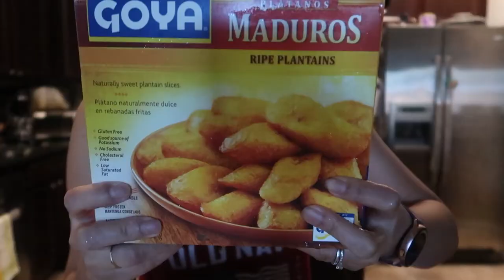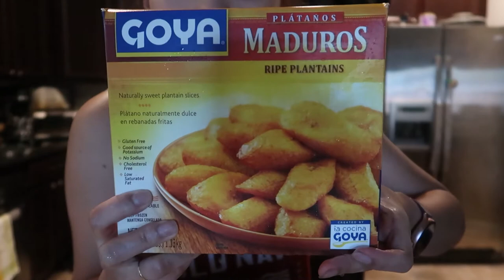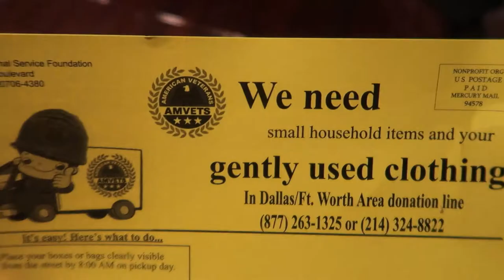LETS DONATE! I VLOGMAS DAY 6